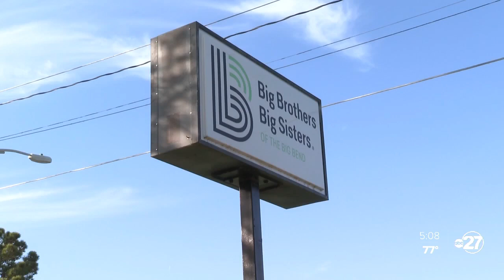Big Brothers Big Sisters of Big Bend in need of more volunteer mentors